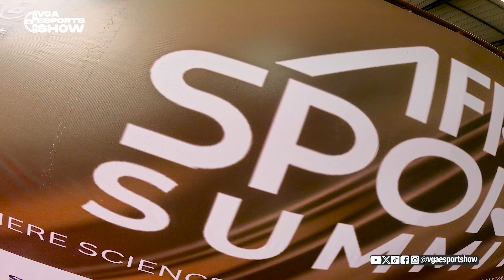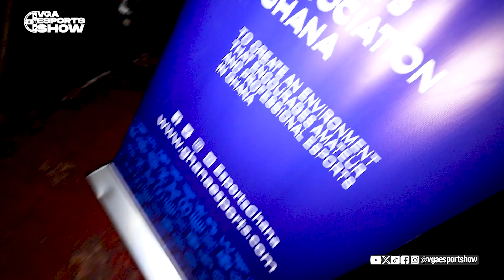Highlight From GHS20,000 CROSSOVER II Championship